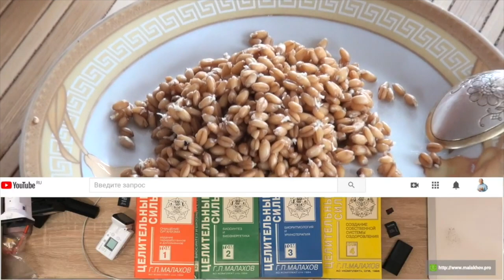3 января. Малахов.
3 января. Малахов.